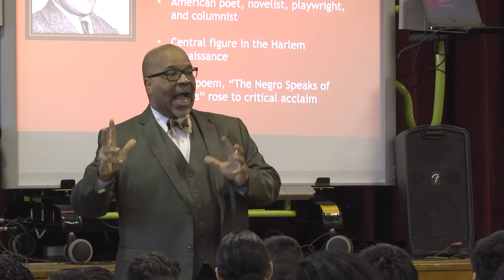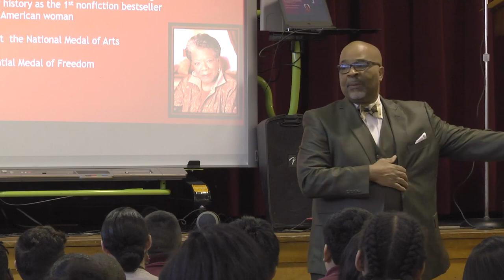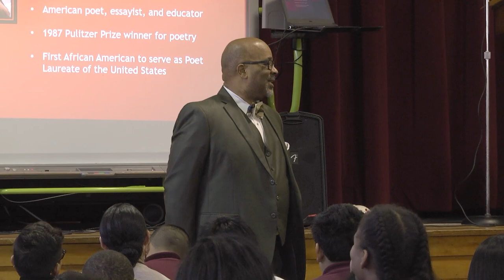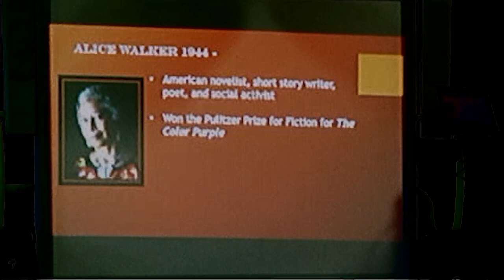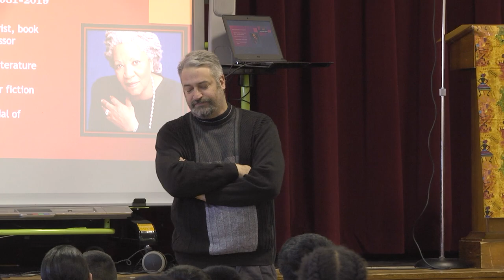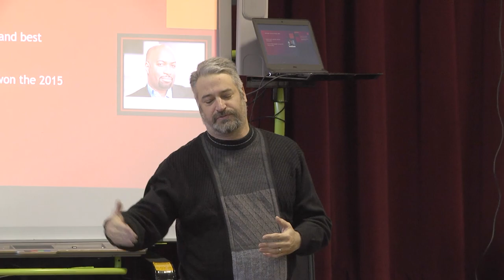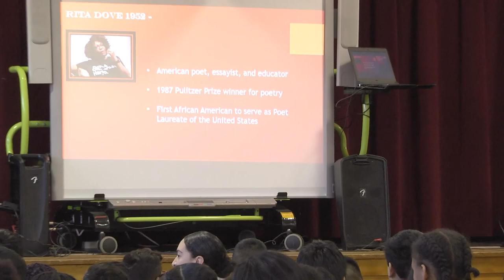West Avenue School African American Read In 2020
Celebrating Black History Month at West Avenue School.